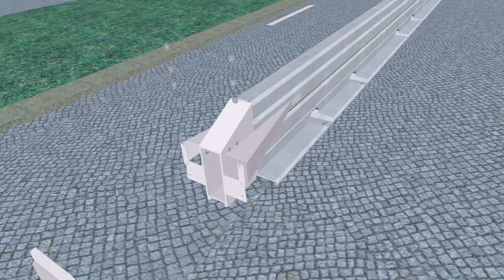Defender Barrier - ABSORB 350 Transition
Crash tested transition from Defender Barrier to ABSORB 350 Crash Cushion